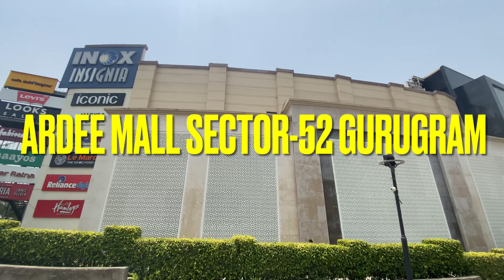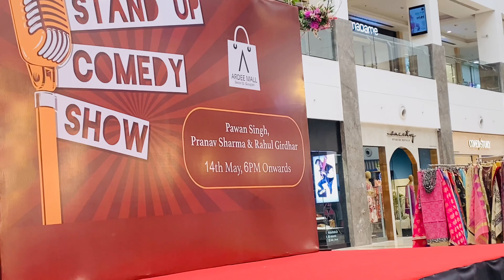Ardee Mall Gurugram || Best Mall in Gurugram - Sector 52 || All information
Airy, upmarket shopping mall featuring familiar global brands, a food court & a cinema

Ardee City Rd, Block B, Ardee City, Sector 52, Gurugram, Haryana 122022
10.0 km

Huda city centre 2km distance